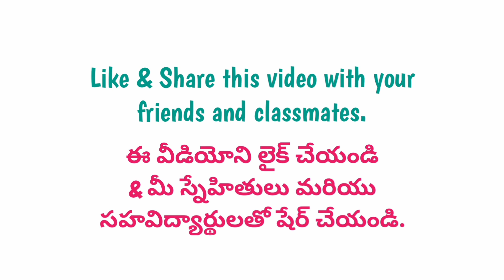OU Degree VI Semester Instant Backlog Exams Fee Payment Last Date Extended